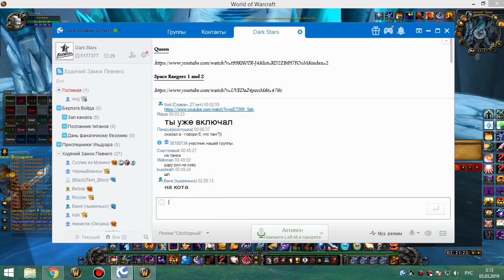3я часть цлк 25г шп-хприст 04 03 19